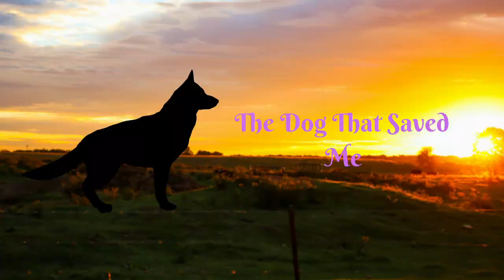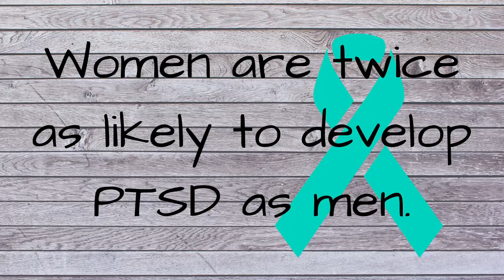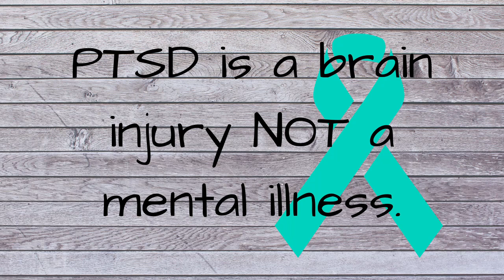PTSD Statistics and Facts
This video will cover some PTSD statistics and facts.